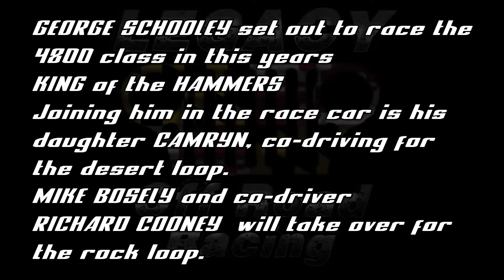George Schooley King of the Hammers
George Schooley in the 2021 Ultra 4 King of the Hammers